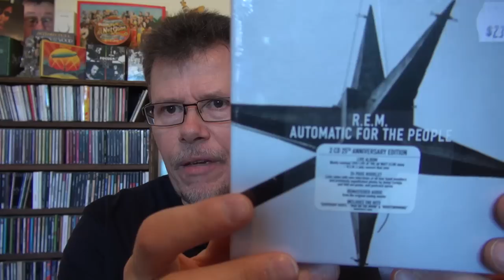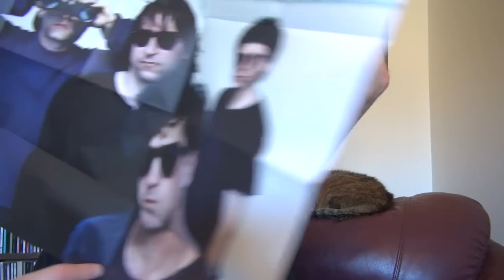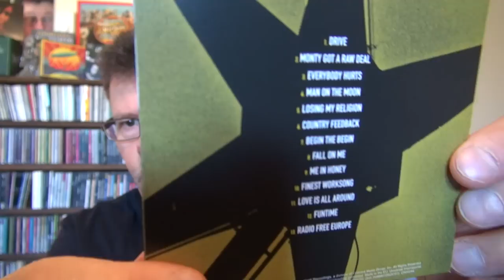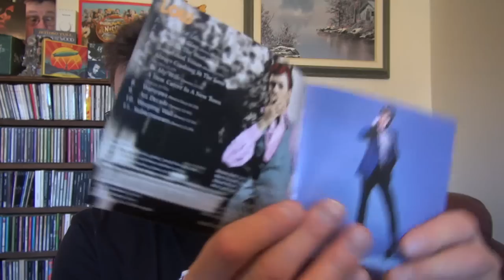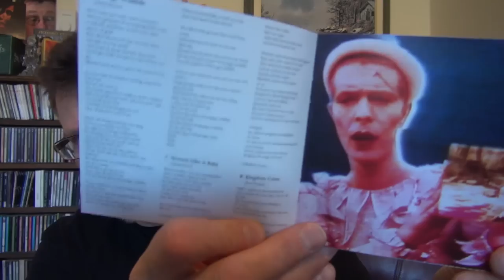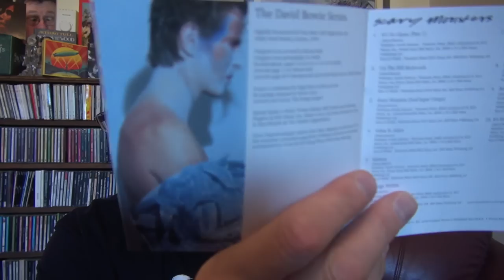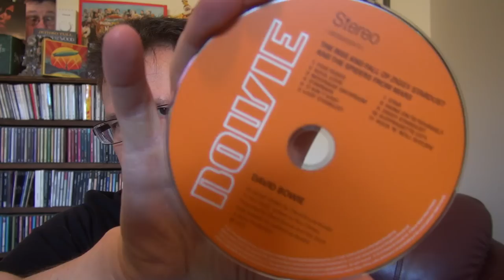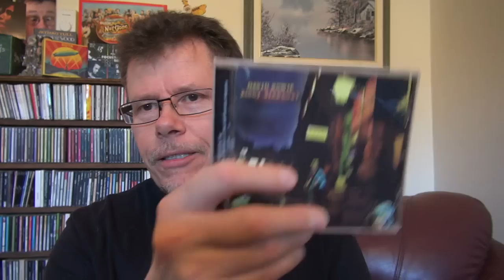R.E.M. Automatic For The People Unboxing (And More CDs)